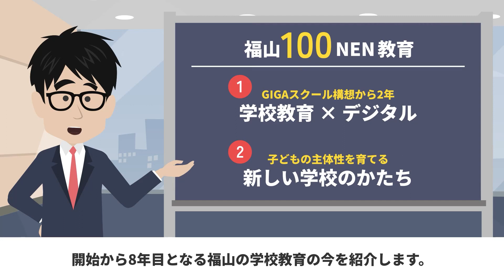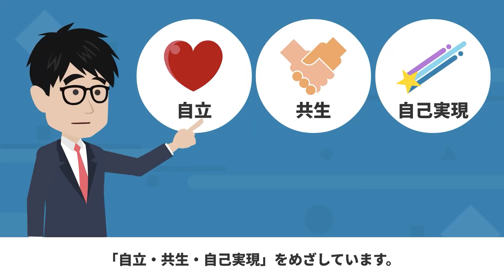福山100NEN教育の今【広報「ふくやま」アニメーション1月号】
広報「ふくやま」の特集記事をアニメーションで分かりやすく説明します。
１月号の特集記事は「福山100NEN教育の今」です！

教科・学年を超えて学んだり、アプリで意見を共有したりと「学びが面白い！」と実感する「子ども主体の学び」に向けて取り組みを進めています。

びっくりするほど面白い福山の学校教育をのぞいてみませんか。

詳しい内容は電子版広報で確認！